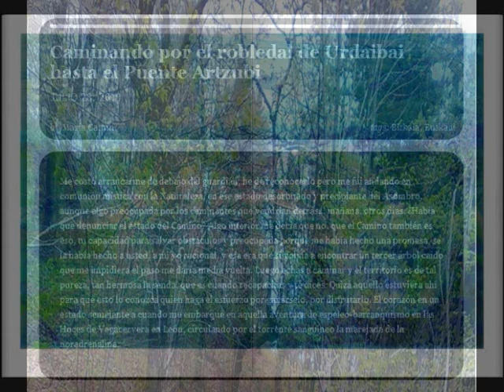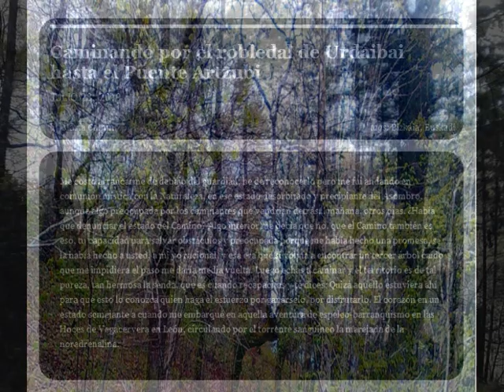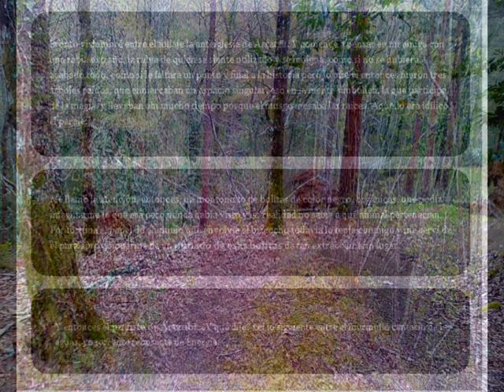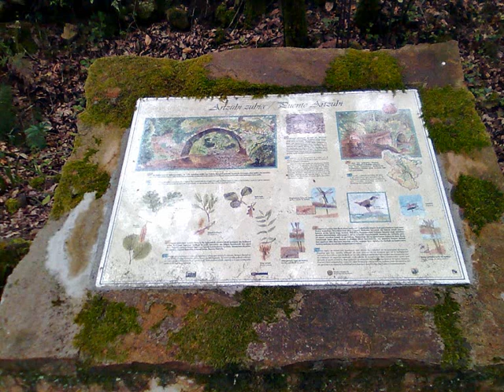- vi - Caminando por el robledal de Urdaibai hasta el puente Artzubi